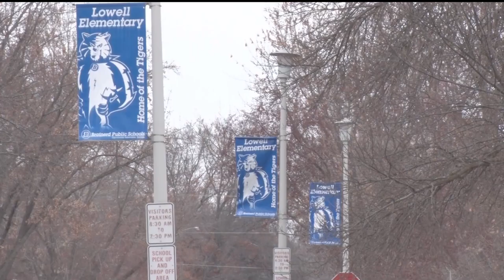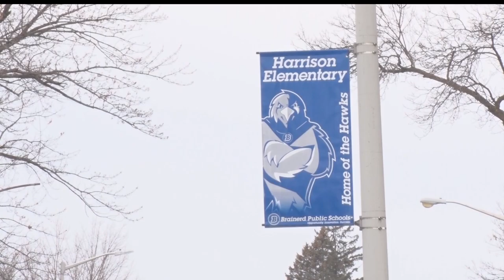Brainerd School Board Approves Acquisition Of Properties